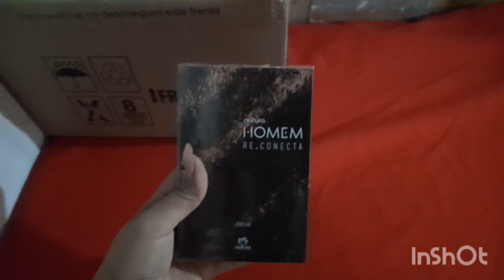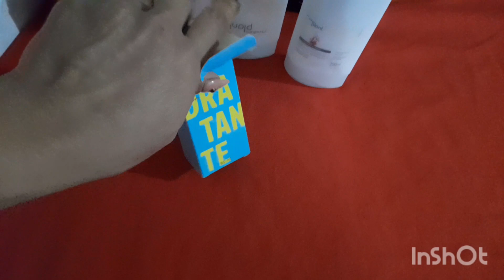Natura Argentina repique ciclo 12